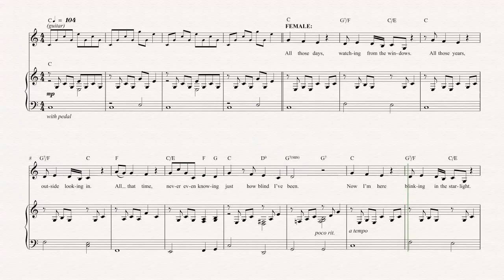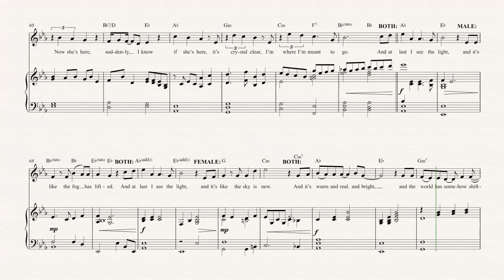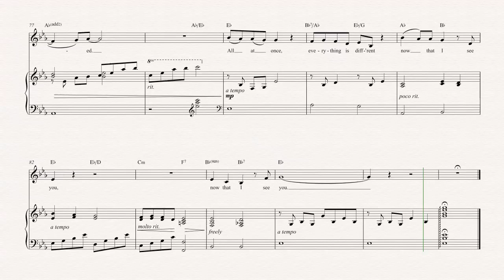Violin - I See The Light - Tangled - Sheet Music, Chords, & Vocals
Instrument sheet music, chords, and vocals of I See The Light - Tangled

Learn to play I See The Light and play along!